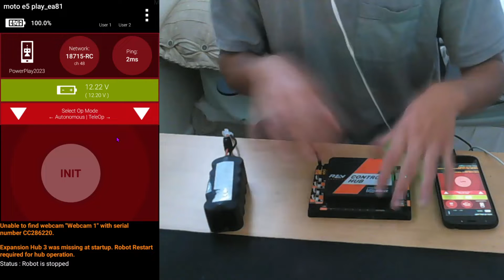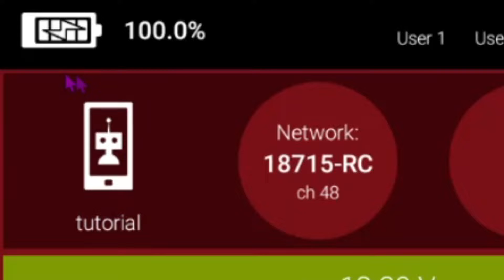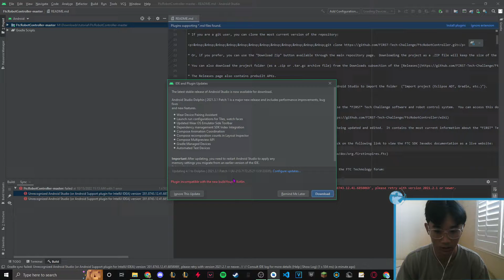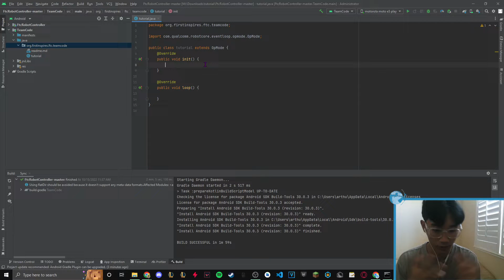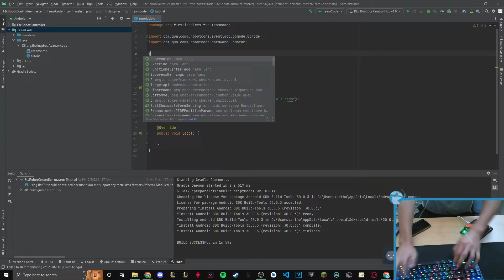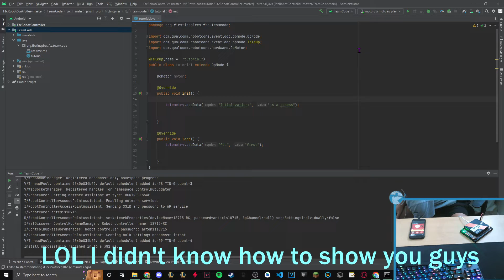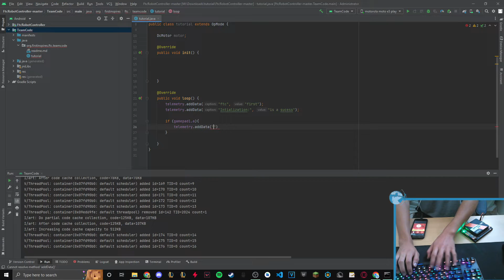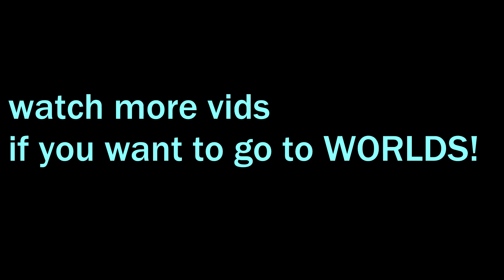FTC Programming Tutorial (Episode 4: Configuring and Telemetry)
Timecodes:
Intro 0:00 - 0:19
Configuring Robot 0:19 - 2:13
Creating SDK/Project 2:13 - 6:10
Sending Code to Control Hub 6:10 - 11:27